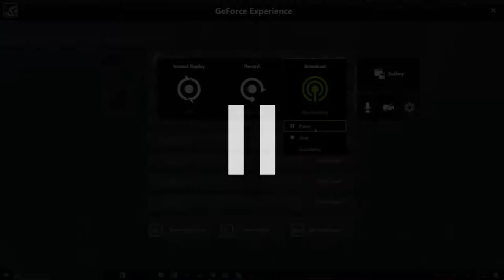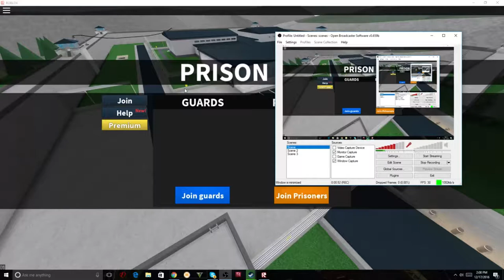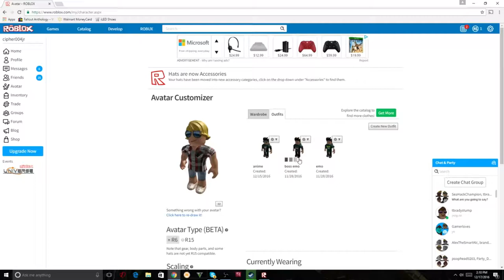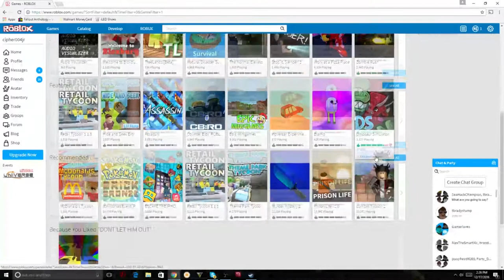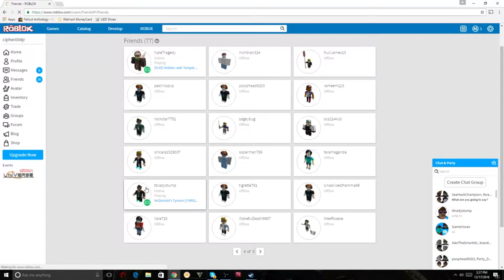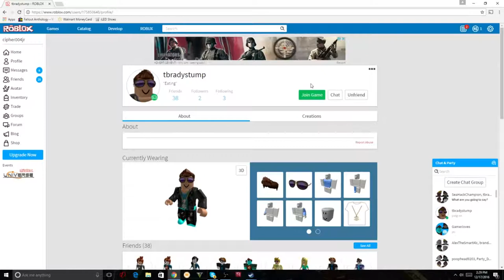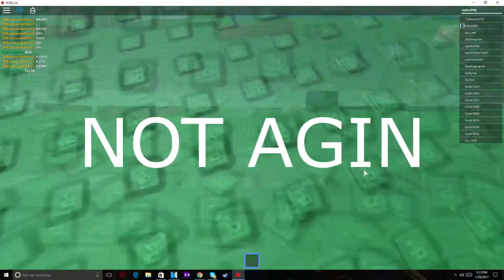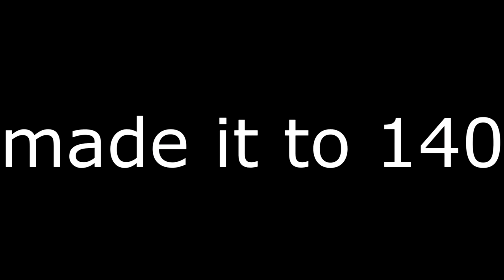all of my roblox vids